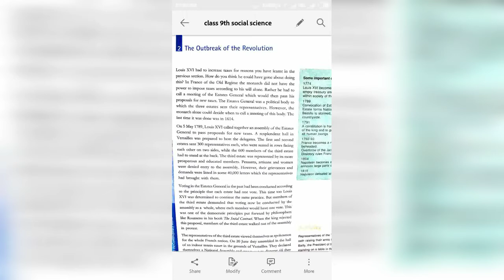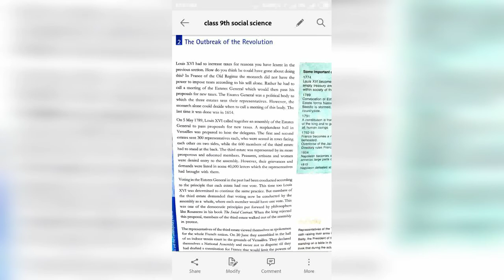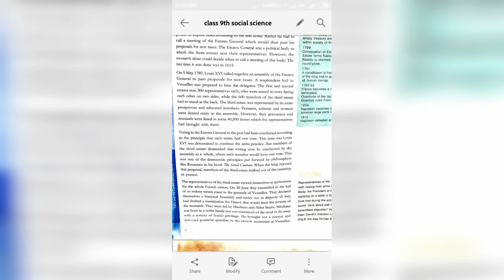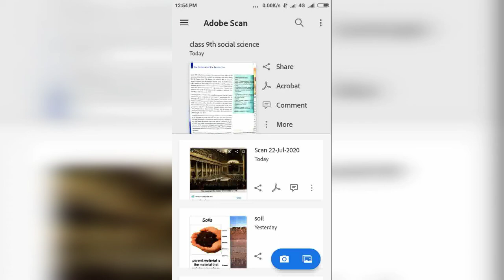Class 9th Social science-22/7/20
French Revolution